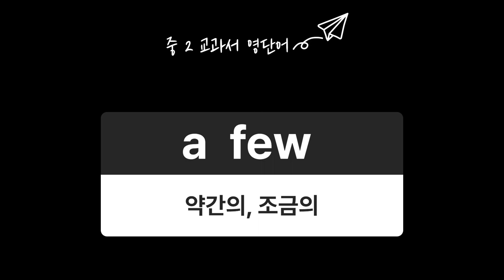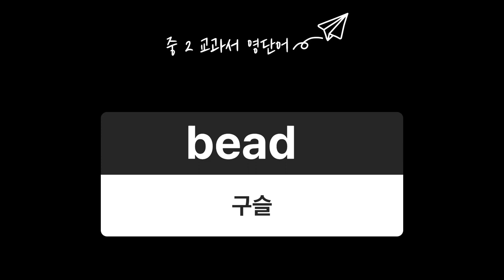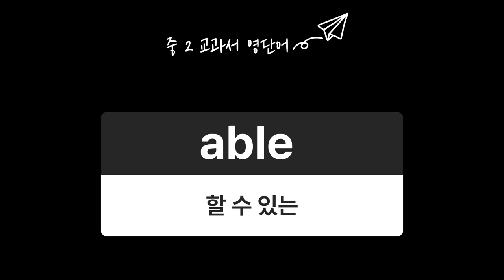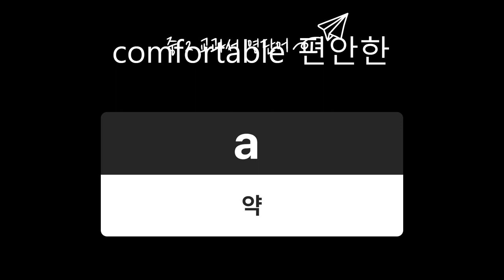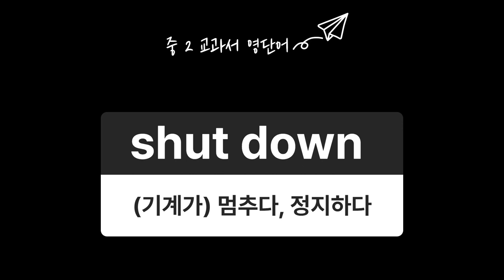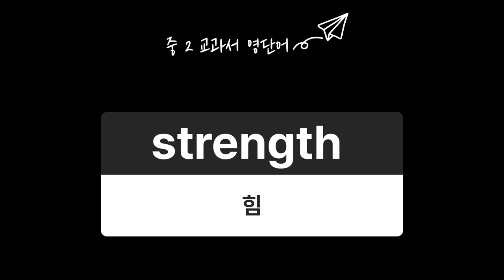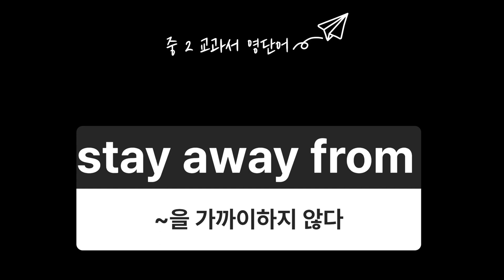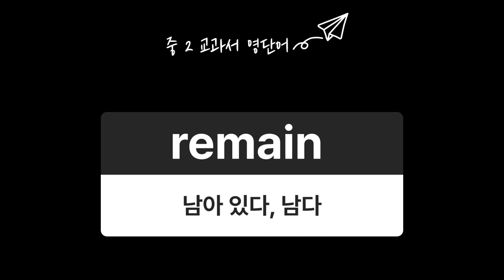중 2 영어 교과서 단어 숙어 암기 영상입니다. 품사까지 잘 이해하고 외워 보세요 . 반복해서 듣다 보면 어느 순간 영어가 저절로~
돈워리 English 채널에서는 영어의 시작은 단어!
바로 영어 단어를 암기하는 것입니다.
이 영상은 꼭 알아야 하는 중학 2 영단어입니다.
영어 단어는 영어 공부의 기초입니다. 영어는 반복 학습이 중요합니다.  많은 분들이 영어를 학습하는데 도움이 되었으면 좋겠습니다. 영어 공부를 하고자 하는 분들께 추천 드립니다!